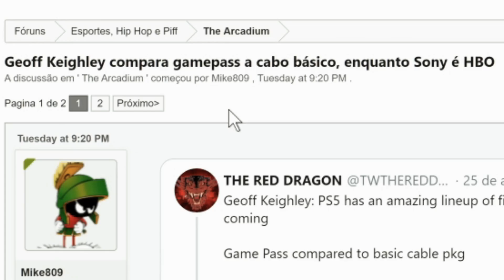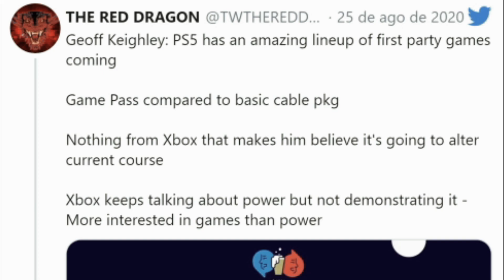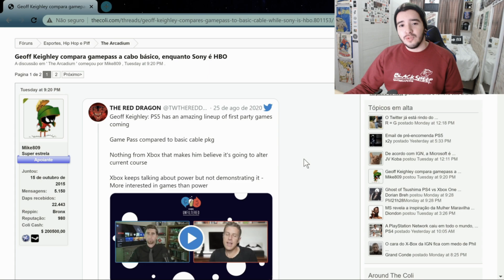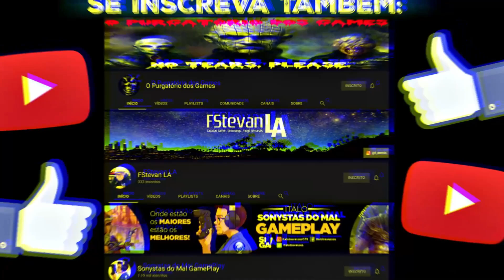Criador do Game Awards HUMILHA o XBOX SERIES X e GAME PASS!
Um tapa na cara com fatos!!!

► PSN ID: Mazinho47
► Gamertag: MaThEuSo 47